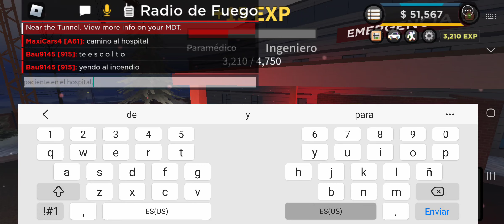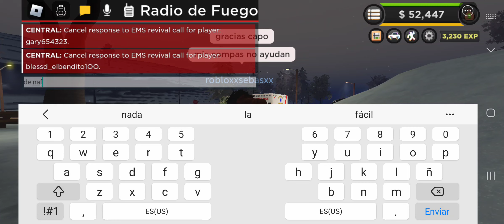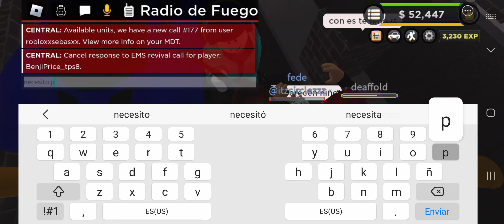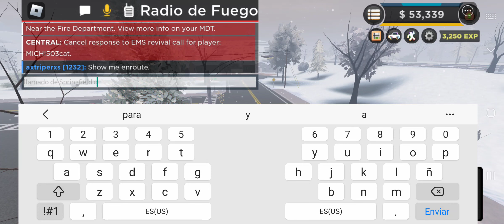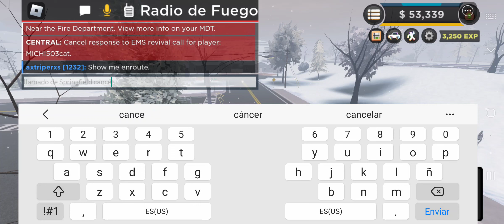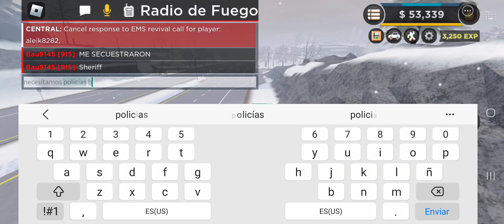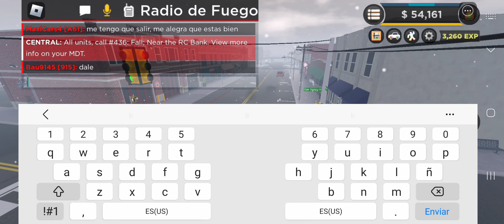LibertyCounty Roblox Parte 17 "Paramedico Secuestran a un Bombero Parte 5" Gameplay Android